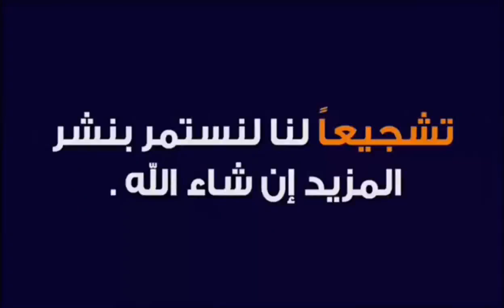سوق جسر ديالى ٢ مايو ٢٠٢١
mz8919

العراق بغداد
جسر ديالى القديم
ارقام التلفونات اصحاب المحلات
لا يوجد خدمه توصيل

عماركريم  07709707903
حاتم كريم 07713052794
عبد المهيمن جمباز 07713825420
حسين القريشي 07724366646